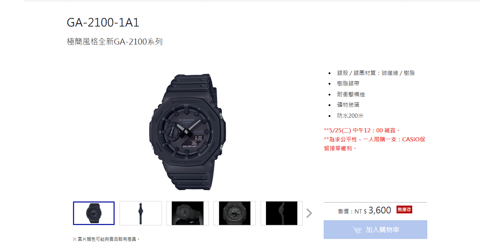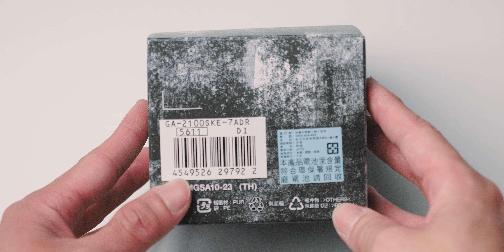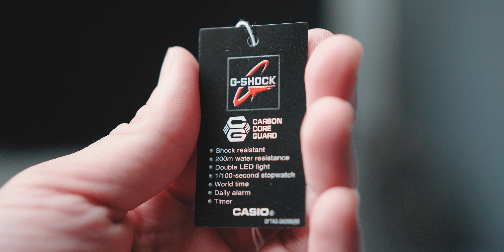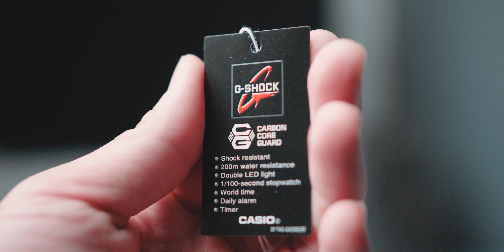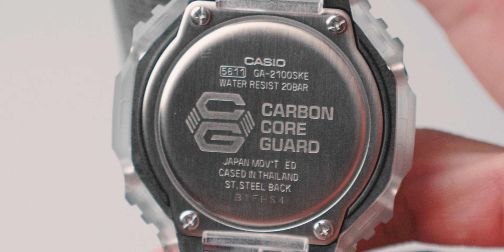G-SHOCK 農家橡樹 GA-2100透明之作：GA-2100SKE-7A 錶款歷史、開箱評測 ☠️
今天介紹 G-SHOCK 農家橡樹 GA2100系列 2021年2月上市的透明錶款，編號：GA-2100SKE-7A。
SKE是這個款式名稱 Skeleton 的縮寫。

因為八角形的錶殼設計和瑞士頂級鐘錶品牌 Audemars Piguet (AP) 的 Royal Oak 皇家橡樹系列非常相似，所以在也有很多人戲稱 GA2100 是價差百萬的「農家橡樹」，台灣卡西歐官網價格 3,900 新台幣。這支影片介紹GA2100這支手錶的錶款歷史，和它的開箱評測。

🔖 影片章節
00:00 Intro
00:21 GA-2100 錶款歷史 History
03:45 GA-2100 開箱體驗 Unboxing
05:16 GA-2100 評測 Review
08:55 Q&A
12:20 Outro

⌚ 影片中提到的錶款
GA-2100系列

(37mm對我來說尺寸剛好)